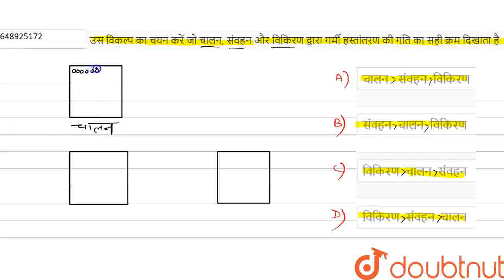उस विकल्प का चयन करें जो चालन, संवहन और विकिरण द्वारा गर्मी हस्तांतरण की गति का सही क्रम दिखाता ...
उस विकल्प का चयन करें जो चालन, संवहन और विकिरण द्वारा गर्मी हस्तांतरण की गति का सही क्रम दिखाता है
Class: 6
Subject: PHYSICS
Chapter: HINDUSTAN OLYMPIAD (2018)
Board:IIT JEE

👉 Have Any Query? Ask Us.

Our Telegram Pages:
class 6
6 class ka math syllabus